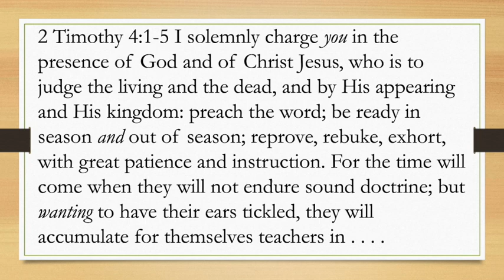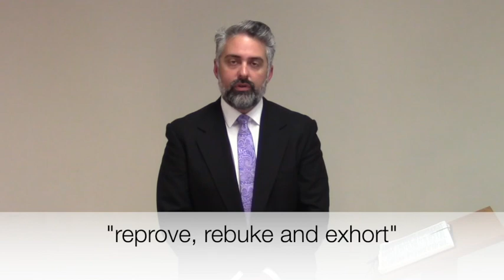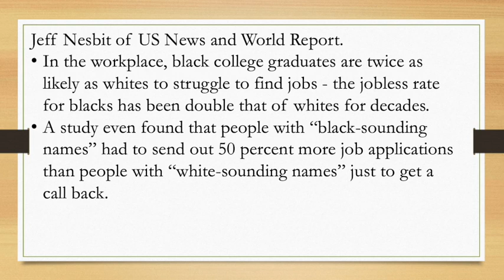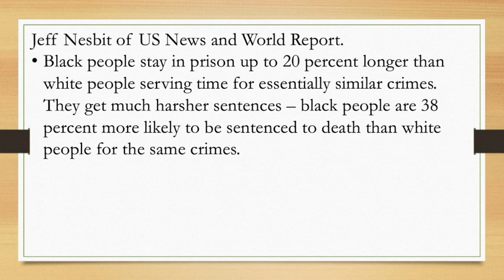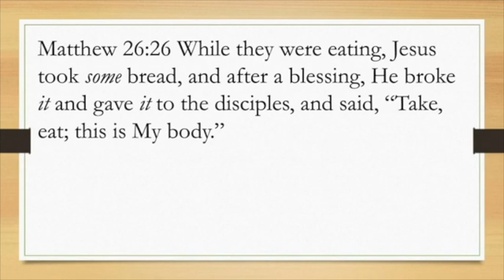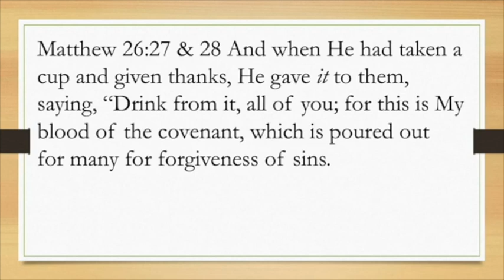Understanding Racism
"If we can understand each other's experience, I believe we can come together in unity." -Dale Sadler, Minister